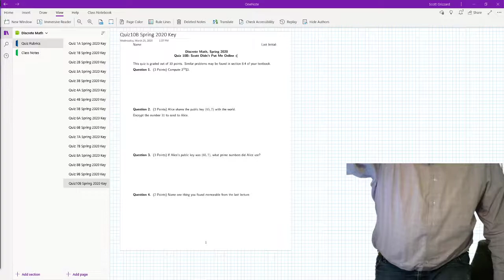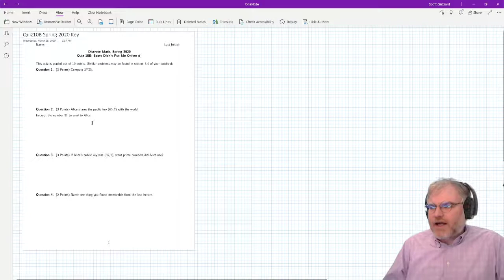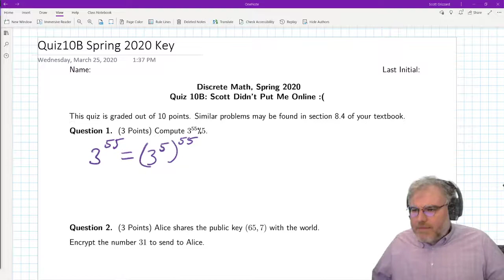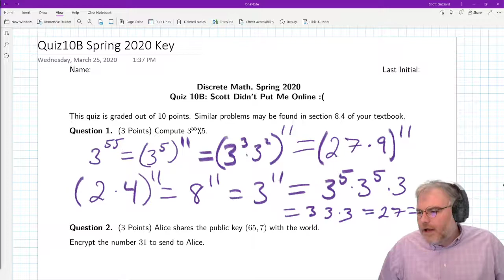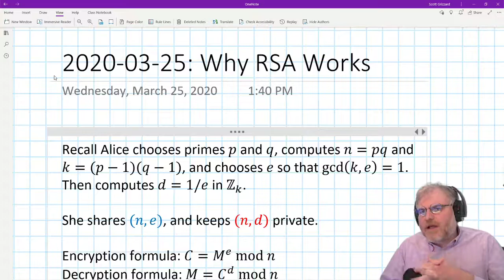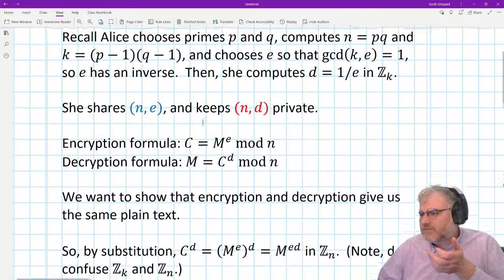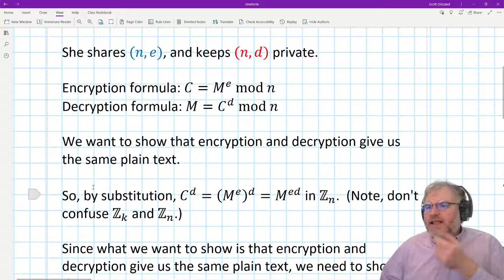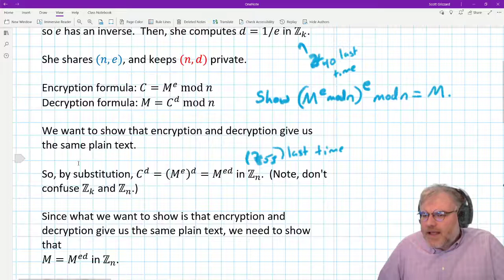2020 03 25 Discrete Math